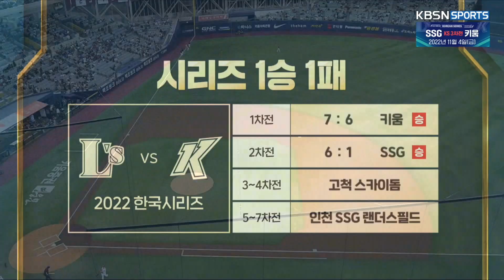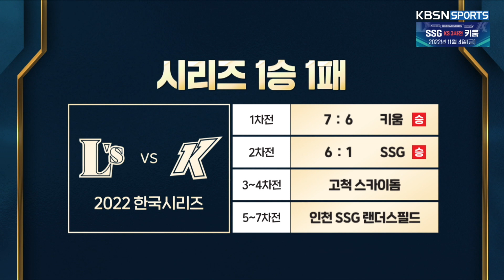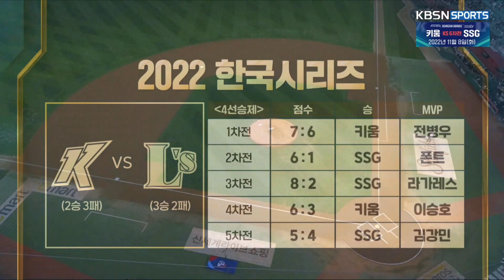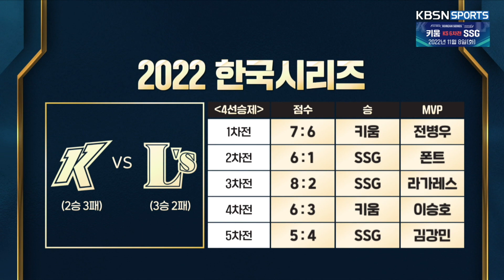KBO 최초 와이어 투 와이어 통합 우승, 키움 vs SSG [2022 KBO리그 오프닝] 221102~221108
KBSN스포츠의 프로야구 오프닝을 다시본다!
우승 향한 마지막 관문, 한국시리즈
3위 키움 vs 1위 SSG
37번째 맛보기!

00:00 11/2(수) 2차전 키움: SSG  이동근/윤희상    애플러 vs 폰트
01:11 11/4(금) 3차전 SSG: 키움  권성욱/염경엽    오원석 vs 요키시
03:41 11/7(월) 5차전 키움: SSG  권성욱/장성호    안우진 vs 김광현
04:40 11/8(화) 6차전 키움: SSG  이동근/김태균    애플러 vs 폰트

2022 KBO리그 우승을 향한 마지막 여정